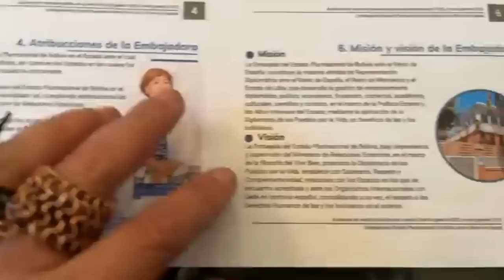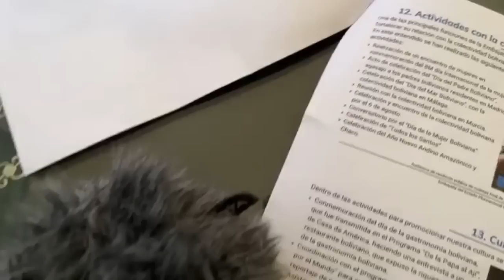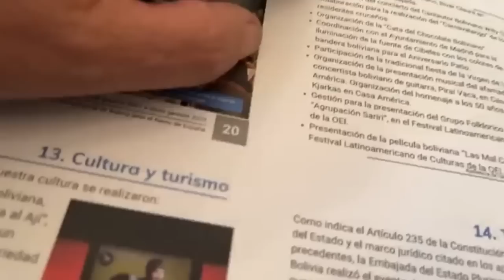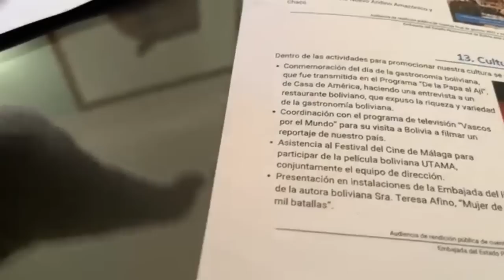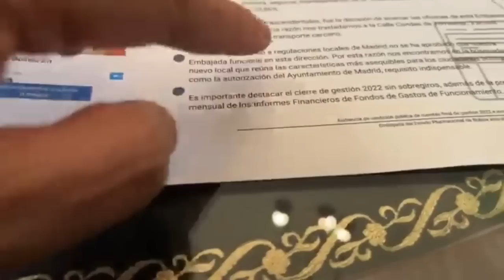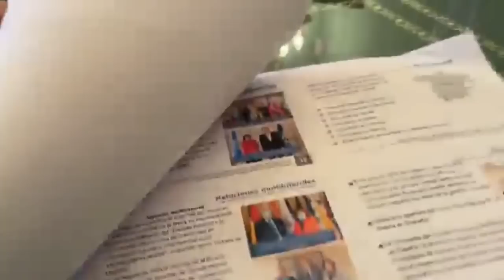Rendición de cuentas pueril en la Embajada de Bolivia en España: Barricada a Nardy Suxo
Conduce: María Galindo
Madrid - España
Producción:  Sergio Bairon Escalante